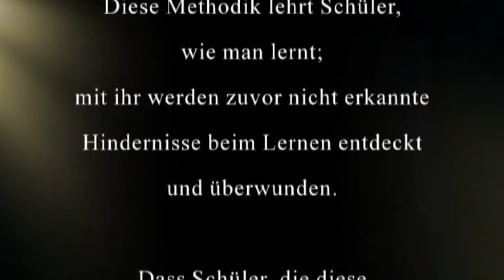Scientology-Nachhilfe? | Aufklärung: Was ist Applied Scholastics wirklich? | Feedback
Gibt Scientology Pseudo-Nachhilfe? Werden so Kinder gekördert? Ist das "Getarnte Gehirnwäsche"?
Ein ganz klares Nein!
L. Ron Hubbard hat eine so genannte "Study-Tech" entwickelt. Diese wird von einer Organisation (Applied Scholastics) verbreitet und zur Verfügung gestellt, unabhängig von Scientology. Scientologen unterstützen Applied Scholastics genauso wie Lehrer und Pädagogen aus verschiedensten Ländern, die keine Scientologen sind! Applied Scholastics ist ein weltweiter Verbund, der Millionen von Meschen hilft, Lesefähigkeit, Schreibfähigkeit und bessere Bildung zu erlangen.
Fast die Hälfte aller amerikanischen Erwachsenen -- rund 90 Millionen Menschen -- sind de facto Analphabeten. Acht Millionen Schüler wurden schon als „lernbehindert" eingestuft, und die Lösung der Schulen (auch hier in Deutschland/Östereich/Schweiz) besteht nicht etwa darin, die Grundlagen des Lesens, Schreibens und Rechnens zu lehren, sondern stattdessen Pillen zu verordnen (Thema: Ritalin, ADHS). Während sich die Kosten dieser Krise für Regierungen, Unternehmen und Steuerzahler auf Milliarden Dollar belaufen, können die Kosten für den Einzelnen nicht in Geld ausgedrückt werden. Daran hängen Schicksale.
L. Ron Hubbard erkannte schon früh in den 1950er-Jahren die Mängel des Systems und entwickelte eine neue, bessere Lernmethode, mit der man tatsächlich jedes beliebige Gebiet meistern kann. Diese Errungenschaften in der Ausbildung sind als „Study Tech" bekannt und bieten Schülern und Studenten aller Altersgruppen und jeder beliebigen Ausbildungsstufe die in der modernen Ausbildung fehlende Zutat -- nämlich zu lernen, wie man lernt.
Über drei Jahrzehnte war die Einführung der "Scientology Study Tech" in Schulen und Universitäten vor allem eine Bemühung an der Basis, die durch Pädagogen initiiert wurde, welche unter dem Banner von Applied Scholastics vereint sind. Heute stellt diese Kampagne an der Basis eine weltweite, große Bewegung dar, die von der Internationalen Zentrale und dem internationalen Ausbildungszentrum von Applied Scholastics ausgeht. Der 40 Hektar große Campus, der im Jahr 2003 eingeweiht wurde, befindet sich im Bezirk Spanish Lake von Saint Louis im US-Bundesstaat Missouri. Applied Scholastics ist von Scientology unabhängig. Es verwendet jedoch Methoden von L. Ron Hubbard und wird auch von vielen Scientologen unterstützt.

Es gibt zur Zeit über 900 Applied-Scholastics-Gruppen in 67 Ländern, von denen über 400 allein in den letzten sieben Jahren gegründet wurden, Applied Scholastics boomt also, weil es tatsächlich bessere Bildung ermöglicht.. Außerdem sind Pädagogen aus etwa 42 Nationen -- einschließlich Indien, Japan, Palästina und Swasiland -- in Study Tech ausgebildet. Wenn man mit einbezieht, dass diese Lehrer ihrerseits Kollegen, Schüler und Studenten in derselben Study Tech ausbilden, gibt es seit der Eröffnung der internationalen Zentrale über 32 Millionen Menschen(schätzungsweise), die aus L. Ron Hubbards Study Tech Nutzen ziehen konnten.